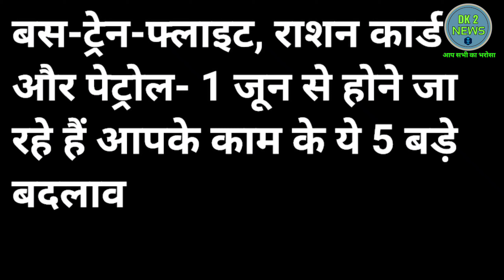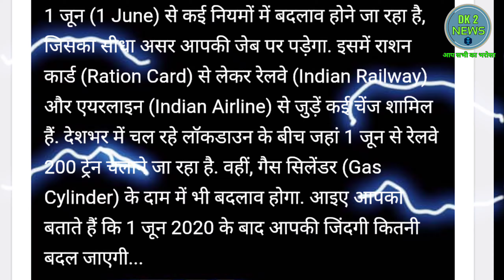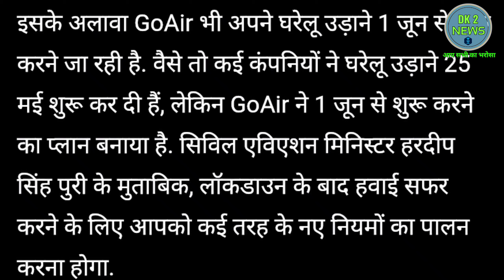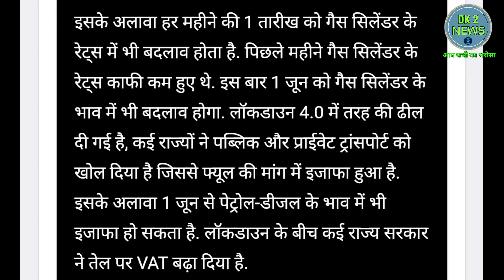1 जून से होने जा रहे हैं आपके काम के पांच बड़े बदलाव बस , ट्रेन , फ्लाइट होगी शुरू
हेलो दोस्तों मैं दिनेश कुमार आपको इस वीडियो में जानकारी दूंगा कि 1 जून से बहुत सारी वस्तुओं में क्या काम शुरू होने वाले हैं सरकार की तरफ से लोग डाउन में फंसे मजदूरों के लिए और 200 ट्रेनें चलाई जाएंगी इससे पहले सरकार ने श्रमिकों के लिए श्रमिक ट्रेनें चलाई थी और गो इंडिया एयर द्वारा फ्लाइट शुरू की जाएगी पेट्रोल और डीजल के दाम भी बढ़ाए जा सकते हैं